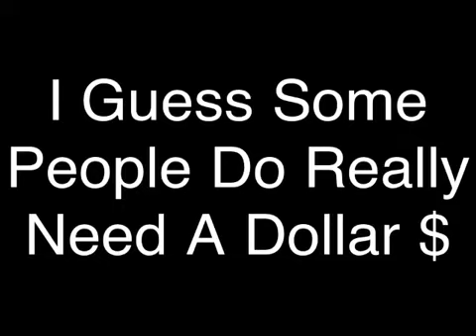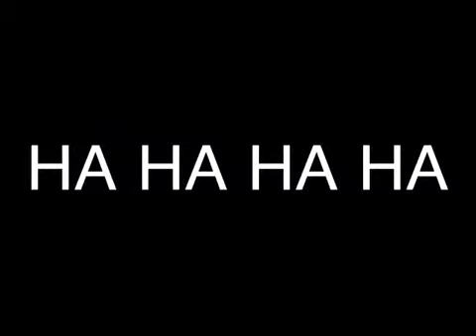I need a Dollar! (or a pound).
Caught on CCTV, a 1 pound and 20p coin are glued to the pavement. Watch as passers by try to get themselves some Dosh/Readys/Wonga!